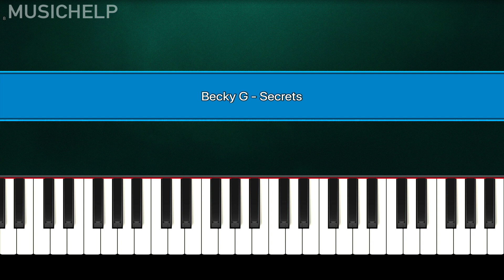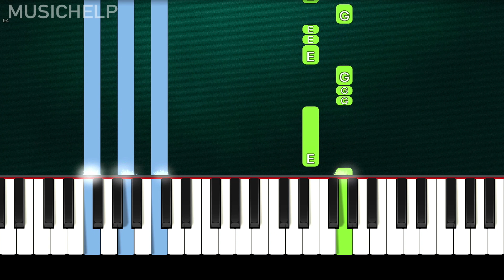Becky G - Secrets (Piano Tutorial) By MUSICHELP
➡ Learn How To Play "Becky G - Secrets" (Piano Tutorial)

🔎 MY SOCIAL 🔎